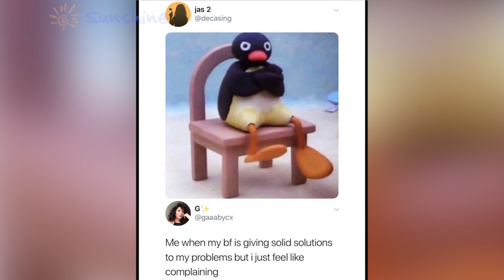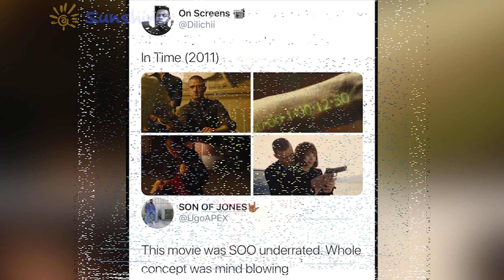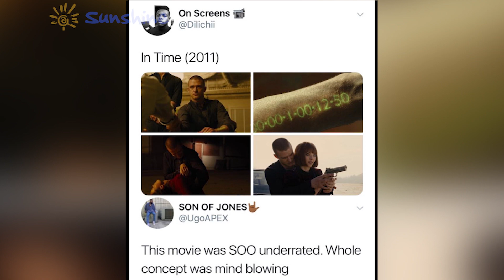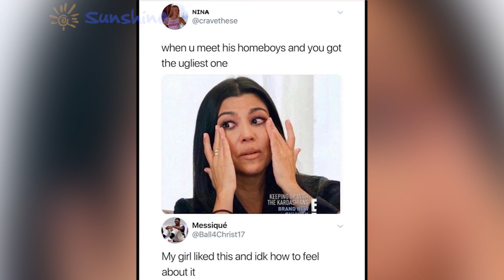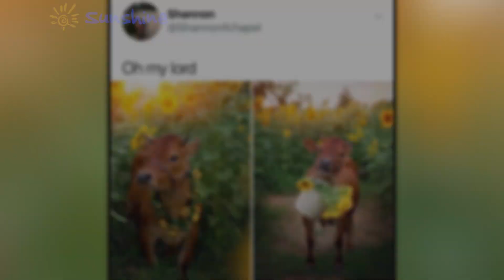Ultimate Memes Comback of July 2020 #22